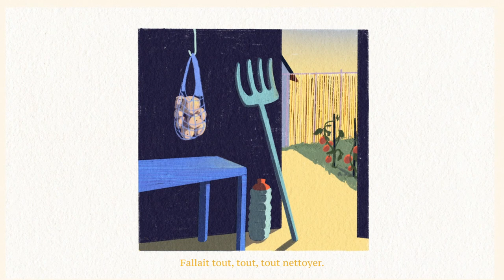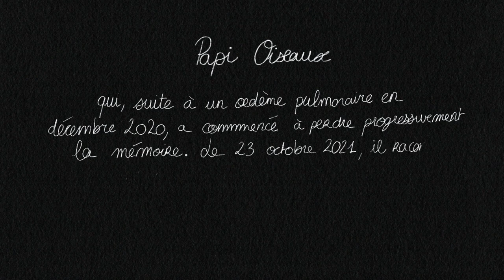Fragment - La légion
"Fragment, tout ce que tu me laisses" est une webserie qui s'adresse aux proches des malades d'Alzheimer. Elle raconte des brides d'histoires de famille tout au long de la maladie et de son évolution.
Imaginée et réalisée par Lucile Hellec, Jeanne Briand et Laura Cardoso.